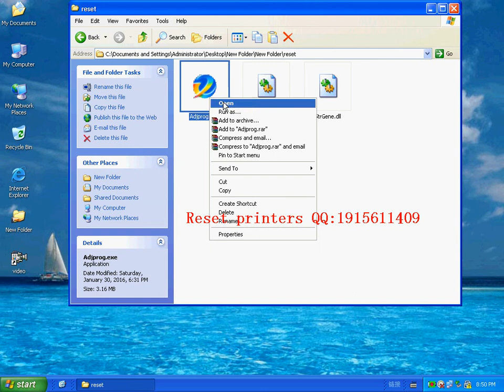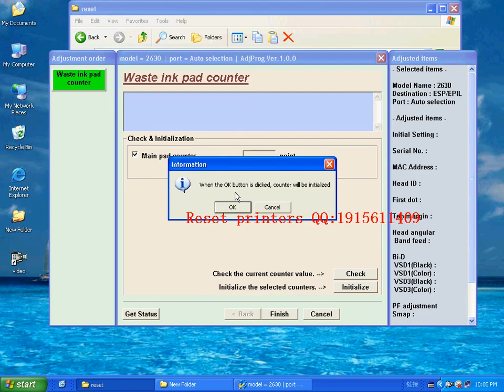Printer RESET VIDEO WF 2630 Adjustment Program resetter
L850-HC.rar L810-HC.rar L805-HC.rar L655-HC.rar L565-HC.rar _L475-HC.rar L455-HC.rar

download
I often SKYPE online, convenient for you please talk to SKYPE me,
Chat My Skype account: yuananok
Skype official, or